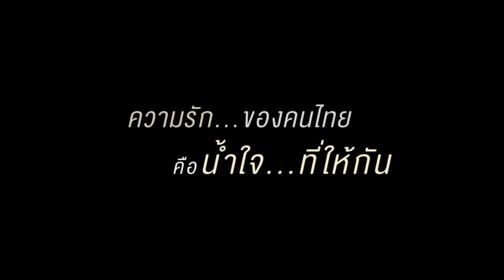จับโป๊ะ ก้าวไกล ! เบื้องลึก พลิกลิ้น กรณี 112 หลังโดนลอยแพ